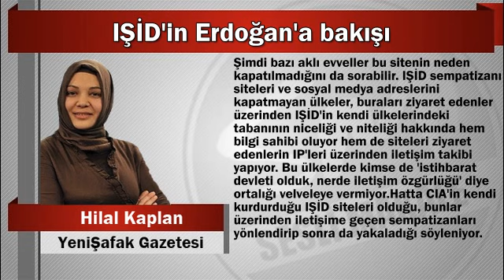Hilal Kaplan : IŞİD'in Erdoğan'a bakışı